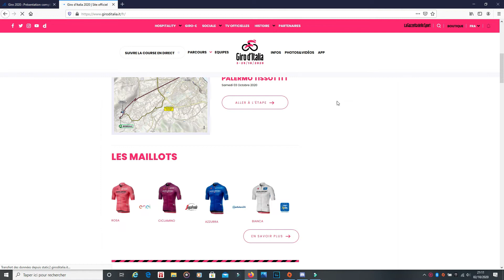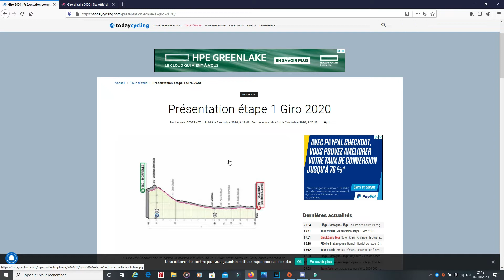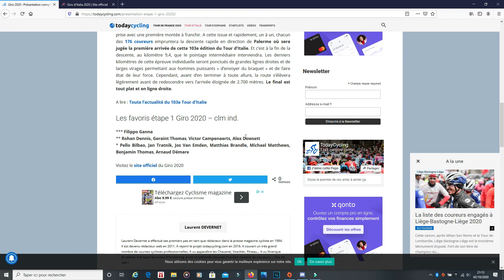Présentation Complète étape 1 - Giro 2020 // Cyclisme